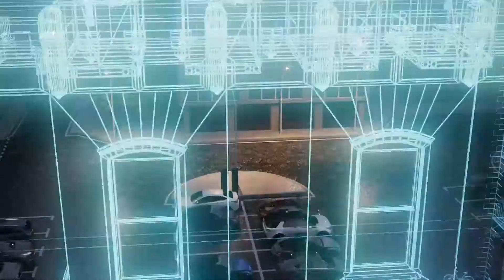How to Make Climate Change Direction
How can we decarbonise the planet? How will the world move its climate change commitments, from theory to reality? Here’s how. At IES, we believe Digital Twins are the key to decarbonising the built environment. Fully scalable from a single building to an entire city, our ICL technology goes beyond BIM to create a live Digital Twin which responds and behaves like its real world counterpart.